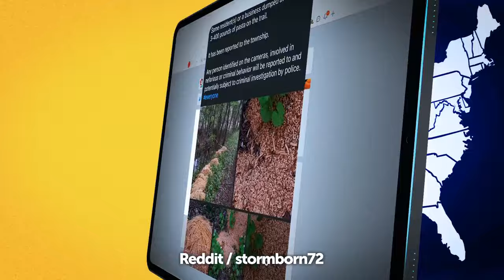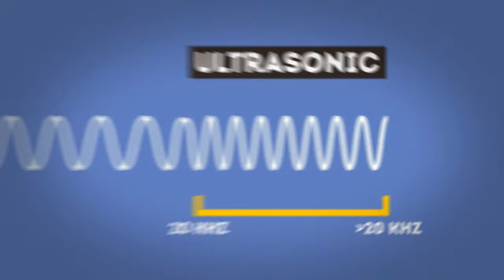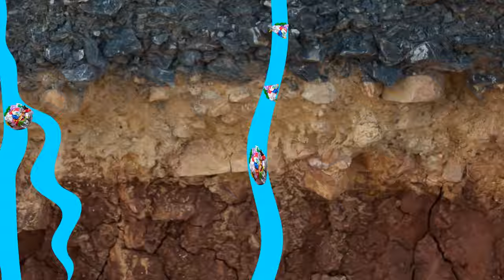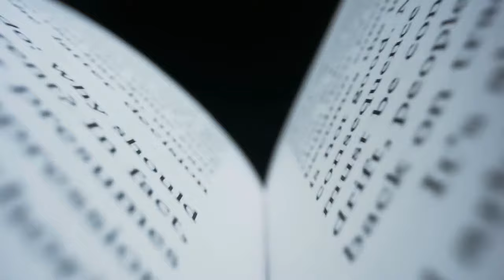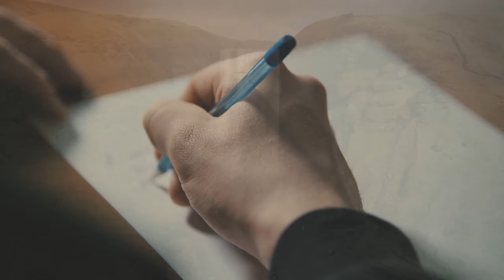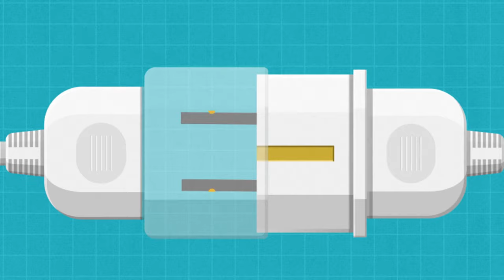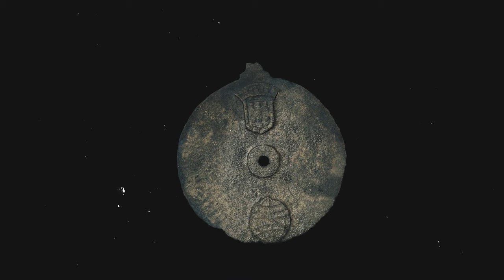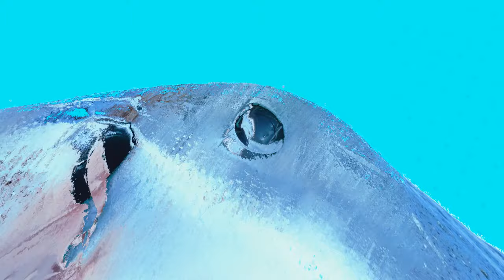Discovering the Unseen Rare Objects and Unusual Natural Phenomenas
Welcome to Bright Side TV – Where the journey to a brighter tomorrow begins today! 🌈✨ Join us on Bright Side TV, where we believe that every moment is an opportunity to learn, grow, and thrive!

🔍✨ Prepare to be amazed as we journey into the realm of the extraordinary! Join us on an exploration of the unseen rare objects and unusual natural phenomena that defy expectations and captivate the imagination.

In this awe-inspiring video, we'll unveil hidden treasures and unearth remarkable wonders that few have had the privilege to witness. From rare artifacts with fascinating histories to bizarre geological formations that challenge our understanding of the world, each discovery promises to leave you in awe of the wonders of nature and human ingenuity.

Whether you're a curious explorer, a lover of the bizarre and unusual, or simply seeking inspiration from the unknown, this video is sure to ignite your sense of wonder and curiosity. So join us on this extraordinary journey as we uncover the mysteries of the unseen and celebrate the marvels that surround us! 🌟🌎